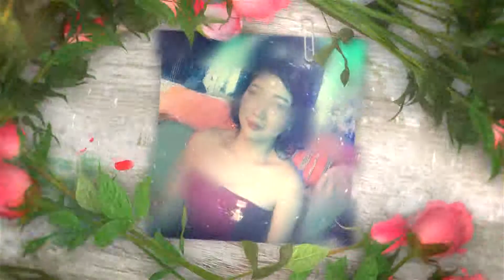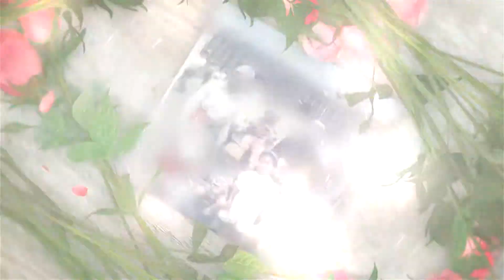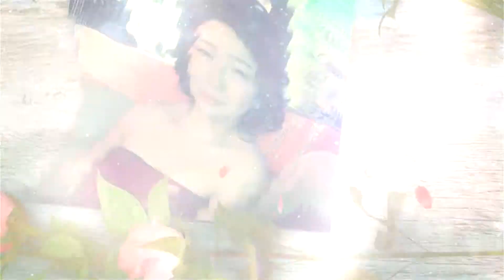Wedding render okokk